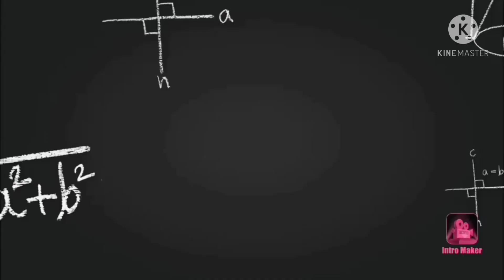Fire Alarm |simple science experiment|katral inithu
welcome to katral inithu#
 simple science  experiment
 Fair alarm
  Apparatus  Required
     1.Battery
     2.Buzzer
     3.fuse
     4.wire
5 minutes  experiment
alien usa,israel alien,galactic federation,Ex-Israeli space chief,trump alien,alien is real,isarel